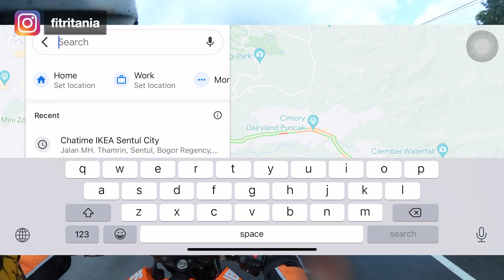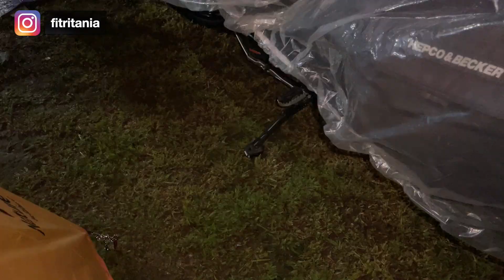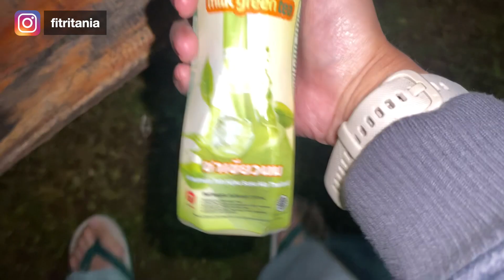PERTAMA KALI MOTOCAMPING bareng VOID! Persiapannya ribet gak ya?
Yay motocamping pertama kali! Tepatnya kita motocamp di Cisarua, Megamendung. Seperti biasa, gue bareng anak VOID alias Versys Owner Indonesia. Enjoy the Video! Support gue terus ya 🥰